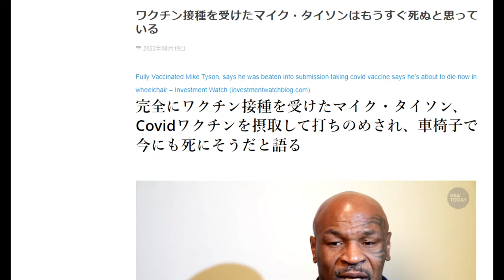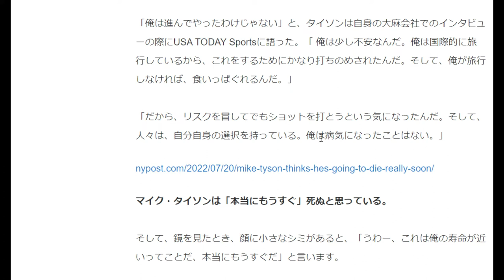【隠居TV】最強の男「マイクタイソン」一本の注射で・・・。